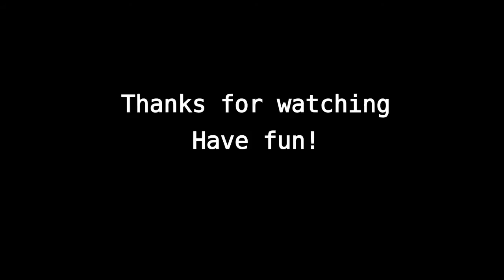Small bait fish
A small bait fish which I'm planning to use for asp and chub. Materials list is very simple, some crystal flash, calftail (kiptail) white and red and a dyed hen feather.